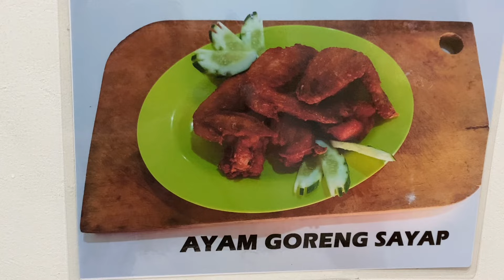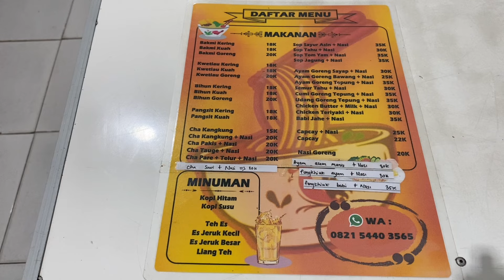DI UNDANG MANTAN KOKI RESTORAN CHINESE FOOT TERKENAL DI PONTIANAK